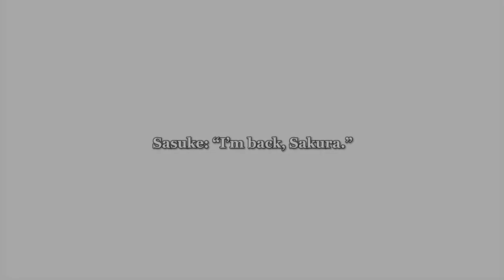“I’m back, Sakura..” |sasusaku| (read desc)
Bro😭😭 I was actually crying from some of the dialogue in this book, not just the this part-you should really give it a read, plus the fight between Kido and Sakura is amazing